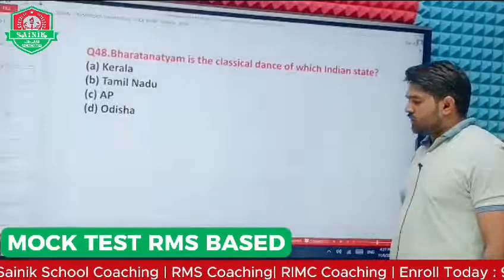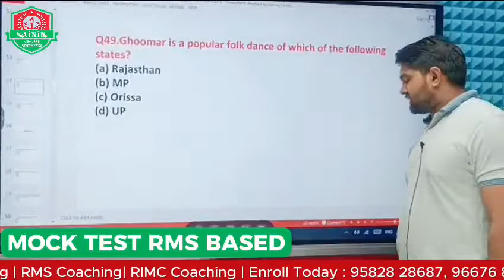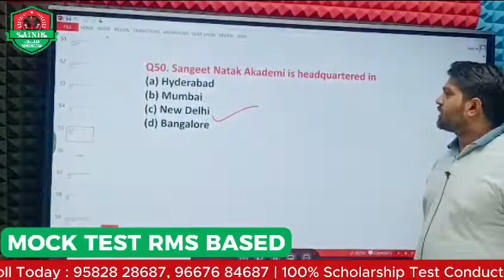🔥Unlock Success: Mock Test RMS Based Exam Prep Tips | Sainik Global Academy Exclusive!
🎯Mock Test RMS Based Mastery | Sainik Global Academy Exam Prep Guide!

This title stands out as it effectively communicates the promise of achieving mastery in preparing for the RMS based mock test, while also highlighting the authority and guidance provided by Sainik Global Academy.

Dive into the world of exam preparation with Sainik Global Academy's comprehensive guide to mastering the Mock Test RMS Based! In this video, we provide essential insights, strategies, and techniques to help you level up your exam preparation and ace the mock test with confidence. Whether you're a beginner or looking to enhance your skills, our expert tips and guidance will empower you to succeed. Join us on this journey to excellence and unlock your full potential with Sainik Global Academy!

🔍 Why Choose RMS-Based Mock Tests?
Experience precision in exam pattern and content, realistic exam simulations, targeted practice, and gain an unparalleled advantage with RMS integration. It's not just preparation; it's strategic readiness for success! 🎯📊

🔥 What's Included in Our Mock Test Series?

Comprehensive mock tests meticulously aligned with RMS standards
In-depth analysis of your performance to identify strengths and areas for improvement
Valuable insights and strategies crafted with RMS precision for optimal results
Real-time feedback to enhance your exam-taking skills
👨‍🏫 About Our Mock Test Series:
Our Mock Test Series is not just a test; it's a guided journey designed by seasoned educators who understand the nuances of RMS standards. This series is your passport to success, ensuring you are well-prepared and confident on exam day! 🎓🌟

🎉 Elevate Your Preparation – Join Now! 🚀
Ready to embark on a journey of excellence? Secure your spot now and experience the power of RMS-based preparation!

📆 Limited slots available! Secure your spot NOW and stride confidently towards exam success! 💪